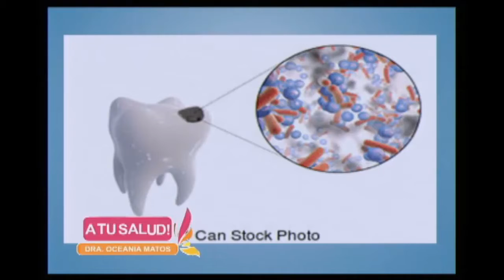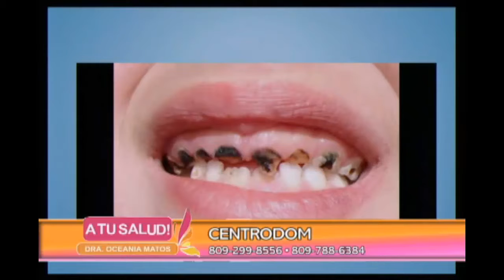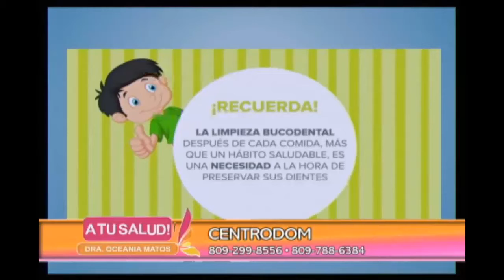A Tu Salud - Importancia de la dentadura temporal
La doctora Oceanía Matos nos habla de la importancia que le deben dar los padres a la dentadura temporal de sus hijos

Programa: 6-05-18